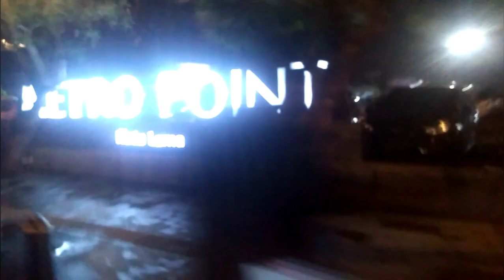lewat KM 0 semarang